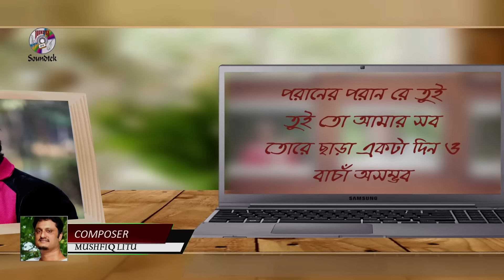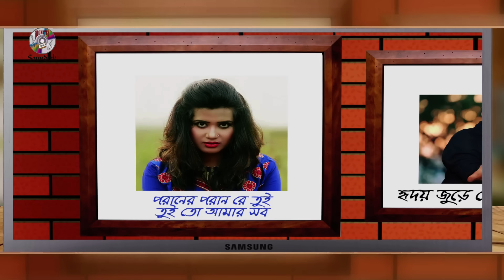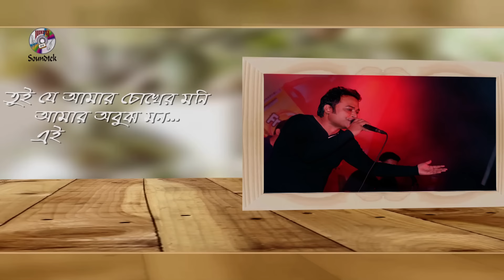Poraner Poran | F A Sumon & Nancy | পরানের পরান রে তুই । Bangla Lyrical Video | Soundtek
Song: Poraner Poran Re Tui | পরানের পরান রে তুই
Singer: F A Sumon & Nancy | এফ এ সুমন ও ন্যান্সি
Lyrics: Ahmed Risvy
Tune: Nazir Mahmud
Compose: Mushfiq Litu
Label: Soundtek

এই গানটি আপনার মোবাইলে সেট করতে:
বাংলালিংক গ্রাহকরা এই গানটি আমারটিউন সেট করতে মেসেজ অপশনে গিয়ে DOWN লিখে স্পেস দিয়ে 5711128 টাইপ করে পাঠিয়ে দিন 2222 নাম্বারে
এয়ারটেল গ্রাহকরা এই গানটি গুনগুন সেট করতে মেসেজ অপশনে গিয়ে CT লিখে স্পেস দিয়ে 5723471 টাইপ করে পাঠিয়ে দিন 3123 নাম্বারে
টেলিটকের গ্রাহকরা এই গানটি গুনগুন সেট করতে মেসেজ অপশনে গিয়ে TT লিখে স্পেস দিয়ে 5723471 টাইপ করে পাঠিয়ে দিন 5000 নাম্বারে